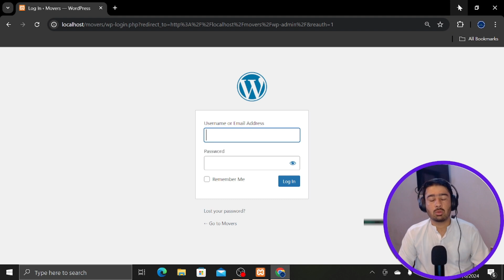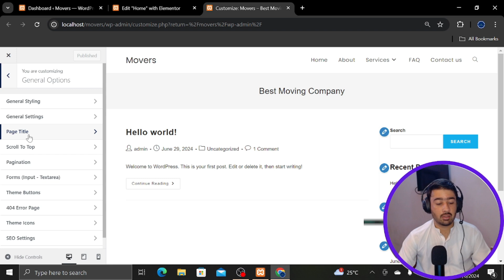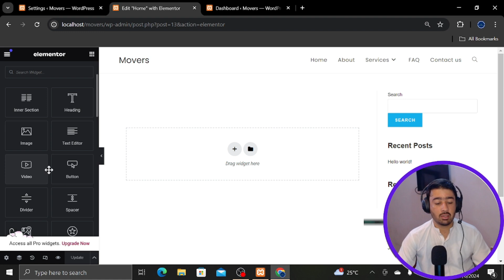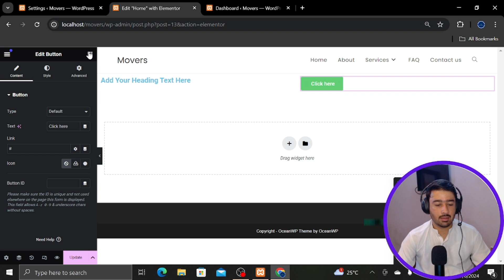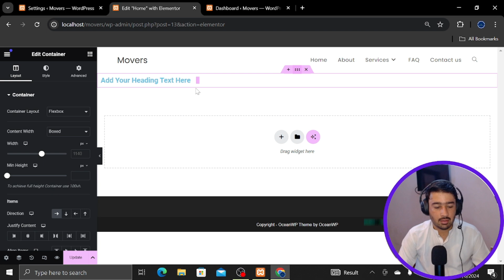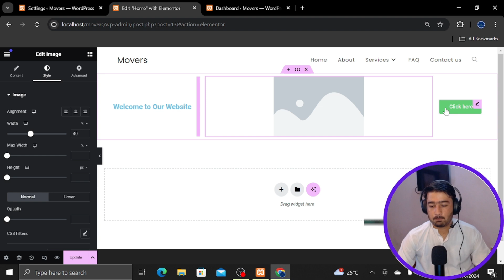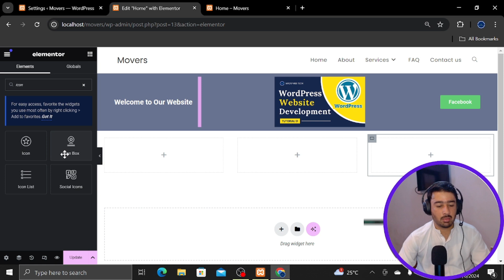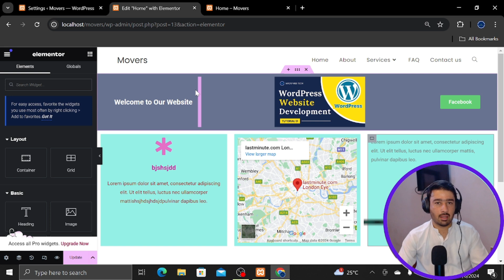WordPress Elementor Tutorial for Beginners 2024 in Hindi Urdu | WordPress Course Tutorial 07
This is 7th tutorial of WordPress course and in this tutorial I’ll teach you how to use Elementor's free version to create stunning websites step-by-step. Perfect for beginners, this tutorial covers how to install Elementor, navigate the interface, and design web pages without any coding skills.
Elementor inner section and flexbox.